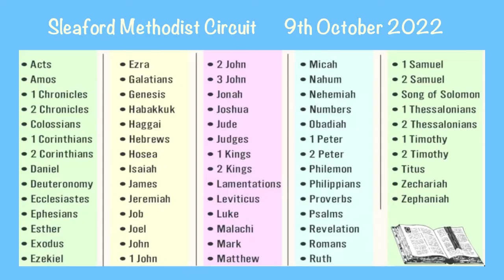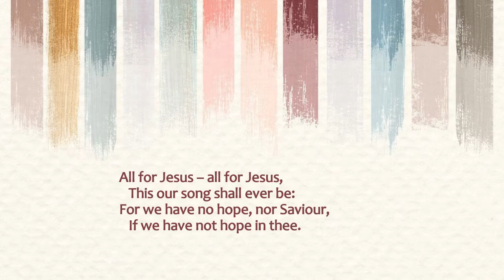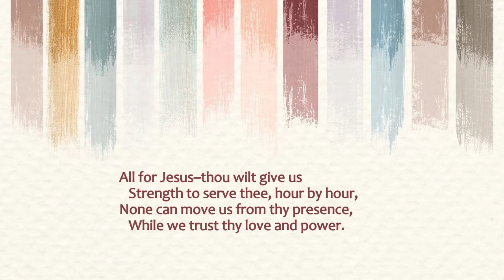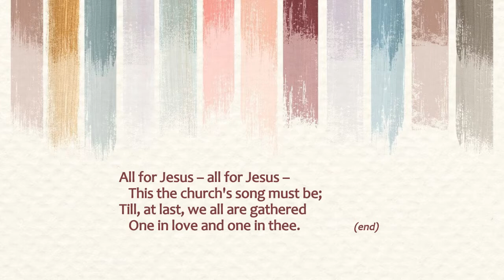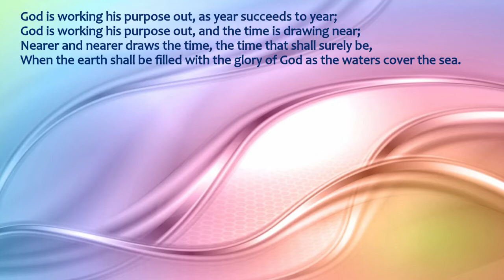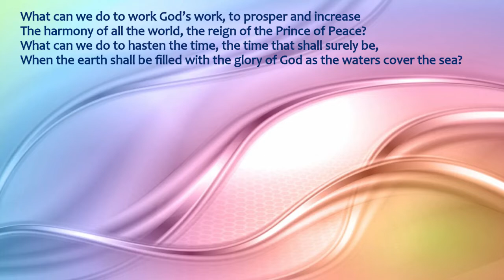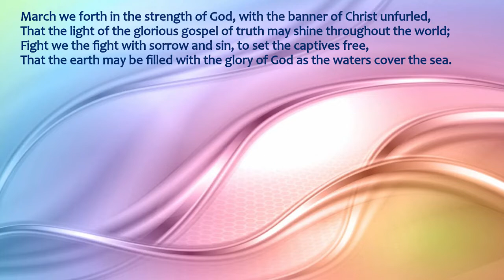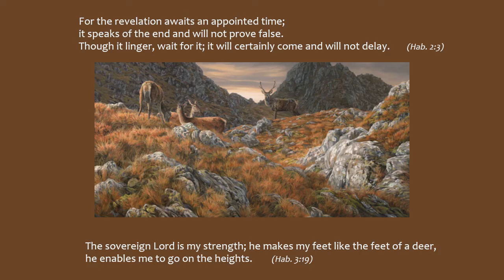Sleaford Methodist Circuit (Worship 9 October 2022) - Habakkuk, wickedness, God's purposes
A break from following the usual lectionary readings.

The background to my choice of scripture for today is explained briefly in the video, but is found in more detail in the following link.